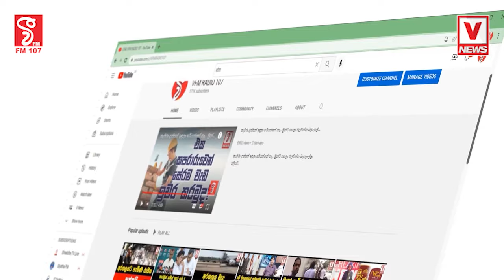මධ්‍යම කඳුකරයට තවදුරටත් තද වැසි - විමලසුරේන්ද්‍ර වාන් දමයි - කාසල්රී ජලාශය පිටාර මට්ටමේ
මධ්‍යම කඳුකරයට තවදුරටත් තද වැසි
කැනියොන්, ලක්ෂපාන, නව ලක්ෂපාන සහ පොල්පිටිය
උපරිම ධාරිතාවෙන් විදුලිය උත්පාදනය කරයි
විමලසුරේන්ද්‍ර වාන් දමයි - කාසල්රී ජලාශය පිටාර මට්ටමේ